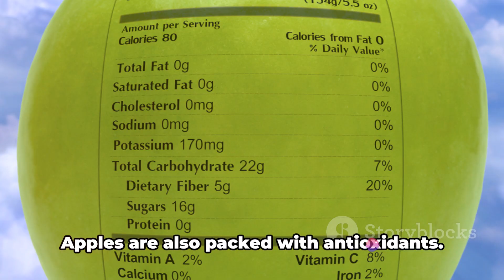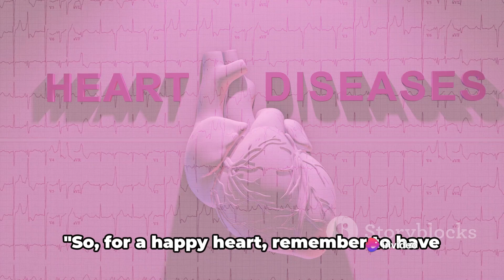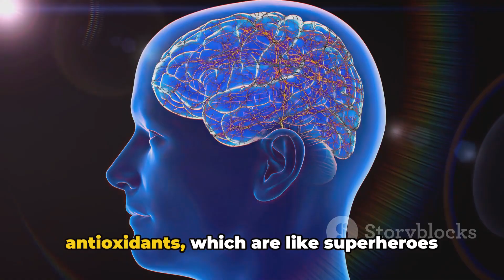Can An Apple A Day Really Keep The Doctor Away? | Foodetox Updates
in this video, we delve into the science-backed benefits of incorporating an apple into your daily diet. From promoting heart health to boosting digestion, you'll discover the amazing advantages of this simple fruit. Watch till the end for a healthful revelation you won't want to miss!

OUTLINE:

00:00:00 Introduction to the Magic of Apples
00:00:29 Benefit 1 - Boosts Immunity
00:01:34 Benefit 2 - Promotes Heart Health
00:02:27 Benefit 3 - Aids in Weight Management
00:03:20 Benefit 4 - Improves Brain Health
00:04:21 Conclusion